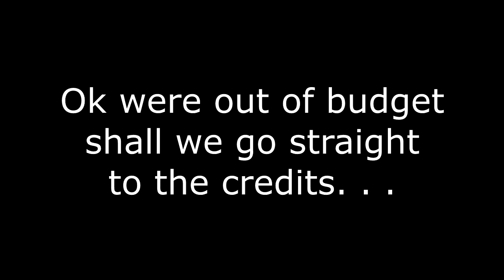File Cabinets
Here is another stop motion animation using stop motion helper